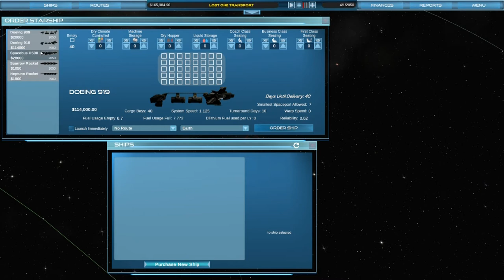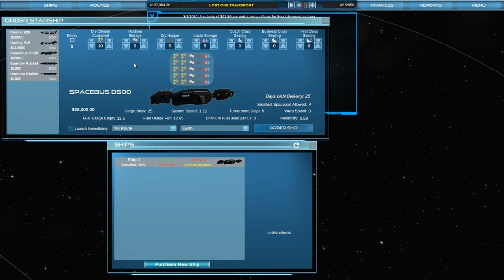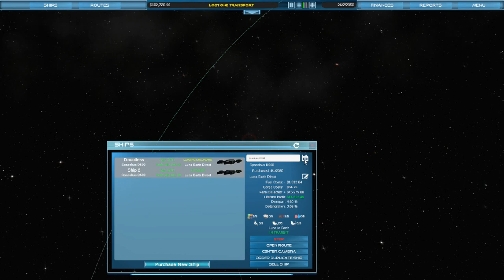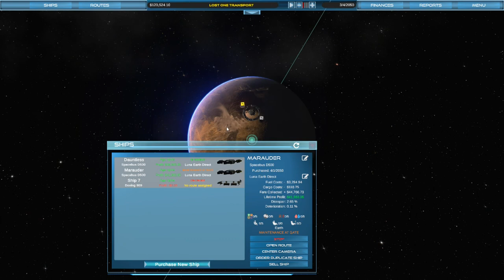Let's Play: Interstellar Transport Company Part 1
Welcome to Interstellar transport game, an early access game where you start up your own transportation company in space, keep humanity alive, and colonize the galaxy. Join me as I go interstellar.